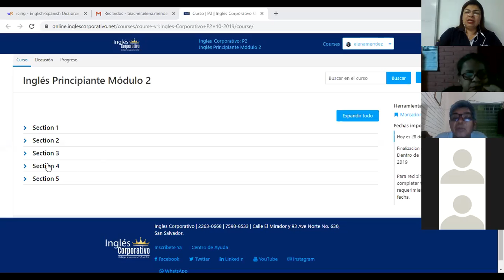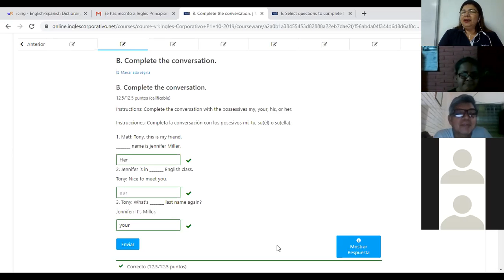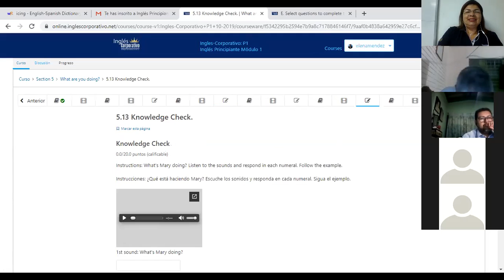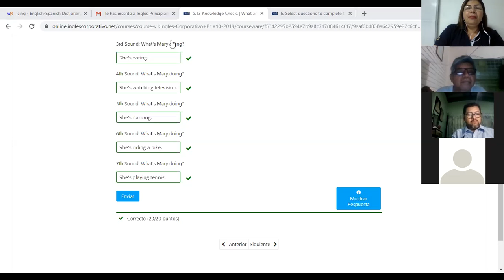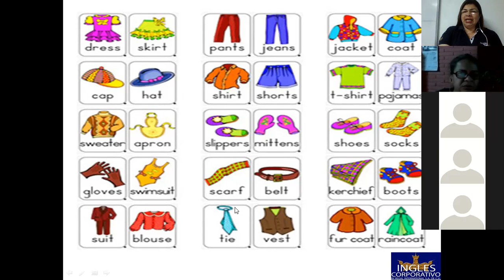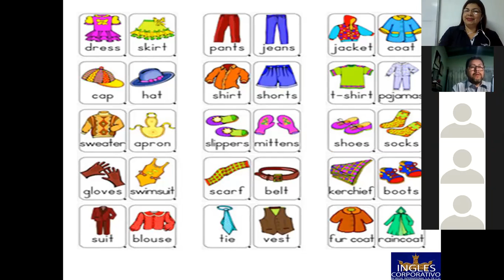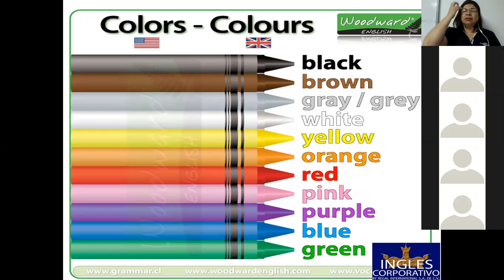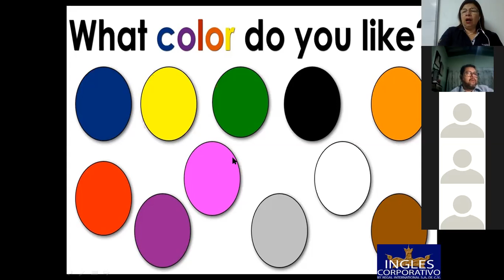Ingles Corporativo-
Inglés Corporativo-Clothes and colors-9pm